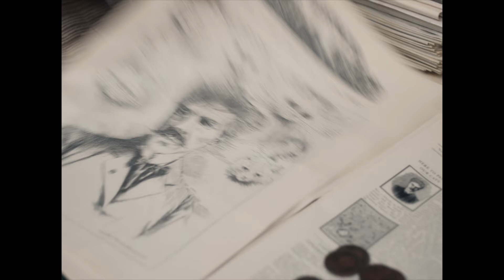КОШАЧЬИ МИРЫ ЛУИСА УЭЙНА | Интервью с Александром Головчанским (Бенедикт Камбербэтч) | Уже в кино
В российских кинотеатрах наконец-то стартовал прокат фильма «Кошачьи миры Луиса Уэйна» с Бенедиктом Камбербэтчем в главной роли. И по такому поводу мы пообщались с Александром Головчанским — бессменным русским голосом британского актера. Он поделился с нами тонкостями своей работы и впечатлениями от картины, а заодно рассказал о нюансах озвучивания такого мощного актера, как Бенедикт.

Удивительная, но реальная история одного из самых необычных художников всех времен. Картины эксцентричного аристократа Луиса Уэйна (Бенедикт Камбербэтч) обладают одной общей чертой – он пишет исключительно антропоморфных котов. Благодаря любви своей жены Эмили (Клэр Фой), Луис навсегда меняет взгляд людей на жизнь и на кошек. Но с каждой новой картиной причудливые миры Луиса начинают всё сильнее заменять ему реальность.